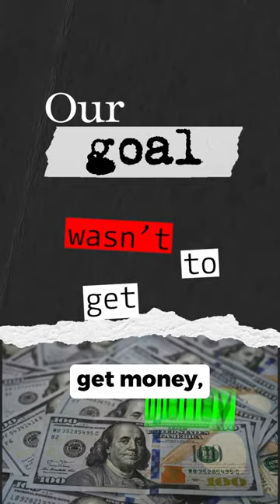The 100 Online Orders Method 🤯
Use this Method for your Clothing Brand or ANY Online Brand!